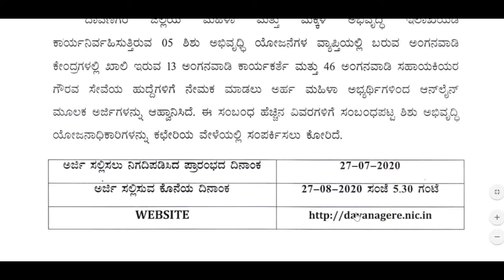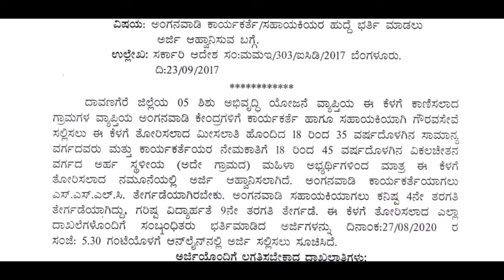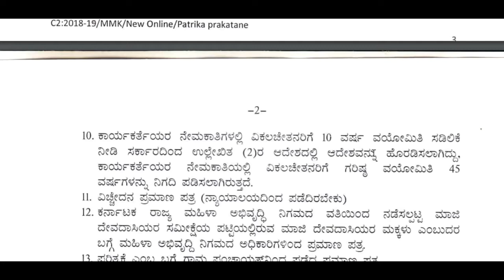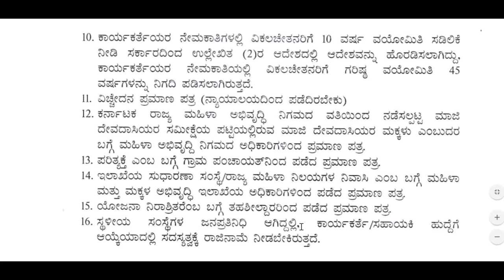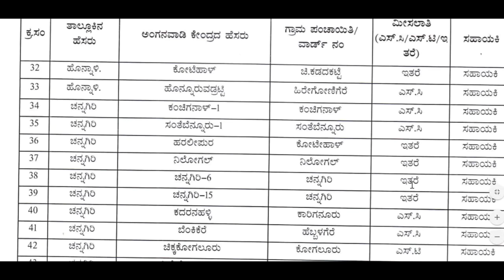Anganwadi Government jobs karnataka | government job karnataka 2020